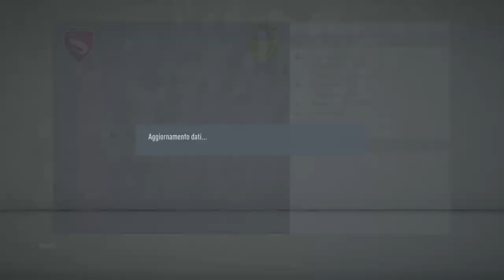Gamberetti alla conquista del mondo #59 - Un ritorno disastroso